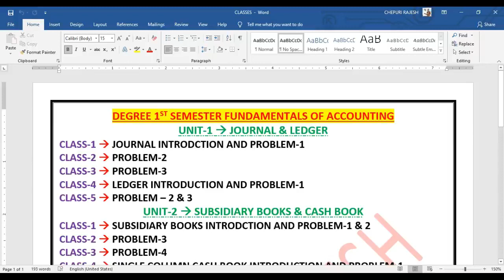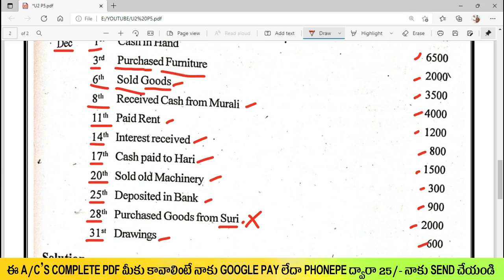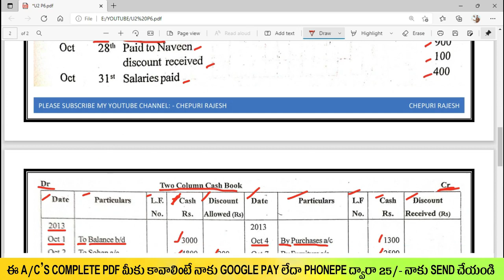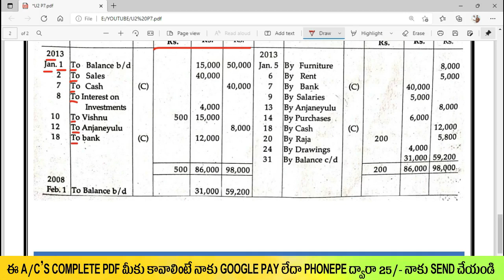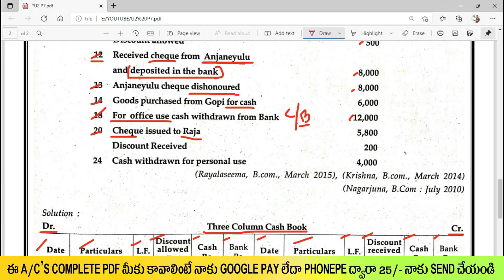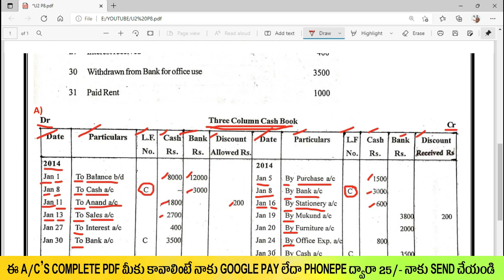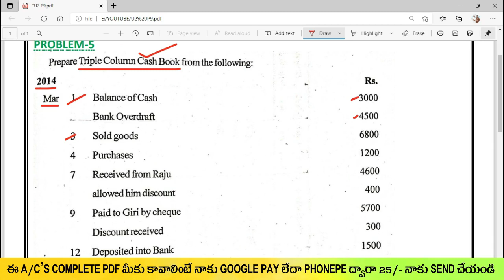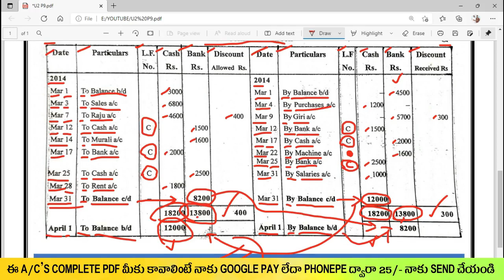CASH BOOK PROBLEMS EXPLANATION IN TELUGU USEFUL TO INTER, DEGREE & COMMERCE STUDENTS.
DEGREE 1ST SEMESTER FUNDAMENTALS OF ACCOUNTING PROBLEMS EXPLANATION IN TELUGU: -